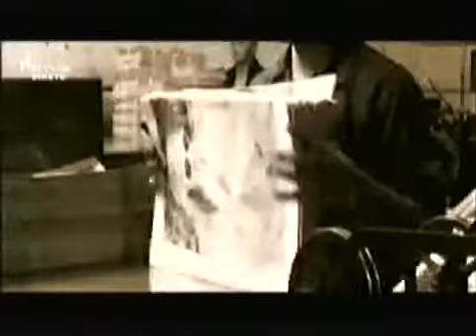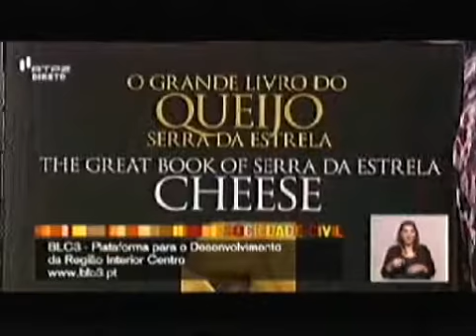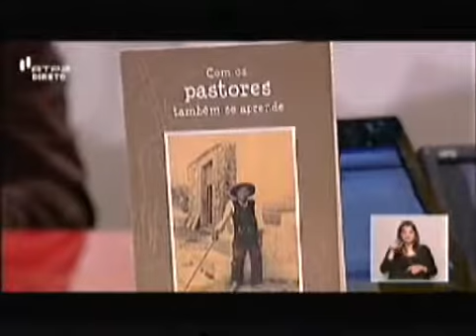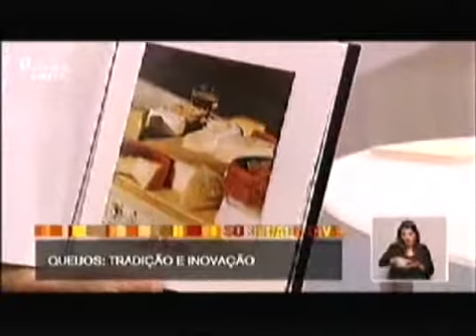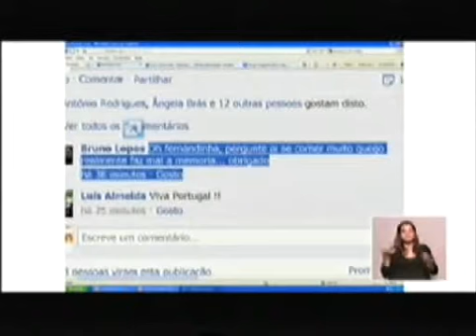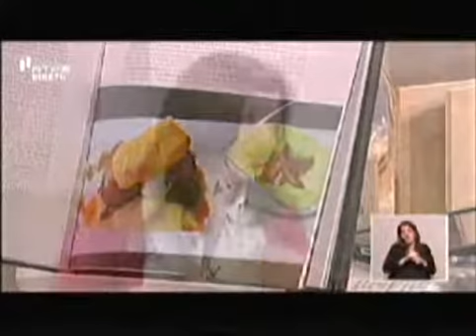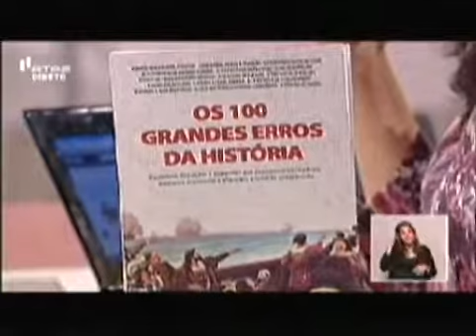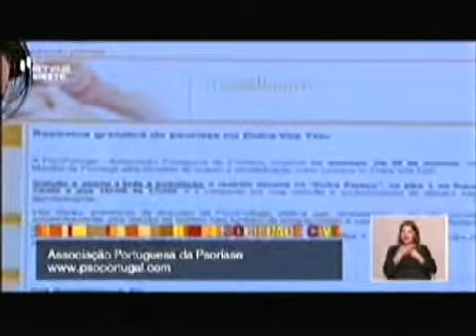Escola Superior de Biotecnologia da Católica explica a tradição e inovação em queijos